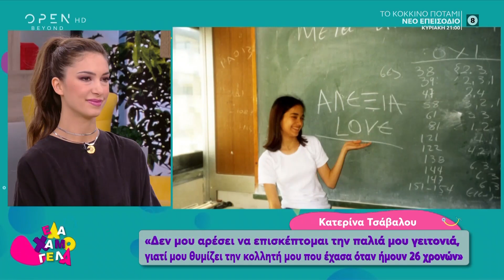Η Κατερίνα Τσάβαλου μας ξεναγεί στην γειτονιά που μεγάλωσε - Έλα Χαμογέλα! 9/11/2019 | OPEN TV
«Η ζωή με την κόρη μου έχει δυσκολίες, αλλά βιώνω καθημερινά ένα θαύμα» είπε μεταξύ άλλων η Κατερίνα Τσάβαλου στην Άννα Πρέλεβιτς.